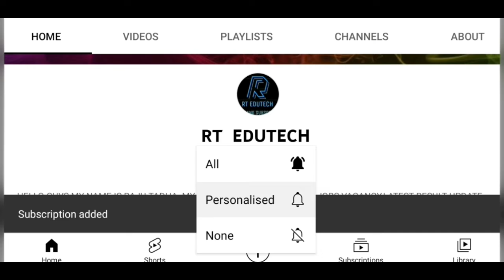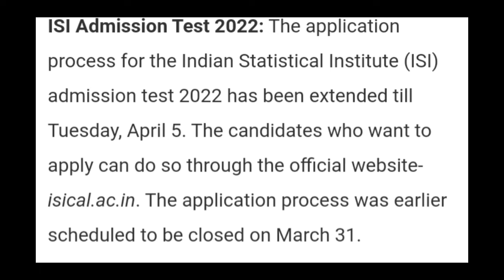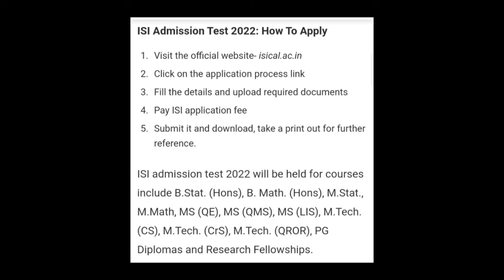ISI ADMISSIONS TEST 2022:APPLICATION PROCESS EXTENDED, EXAM,ADMIT CARD,RESULT DATE OUT,PAPER PATTERN